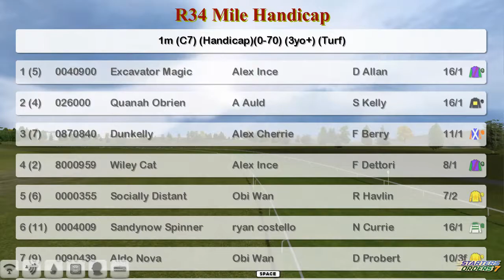FR WK8 R34 Mile Handicap